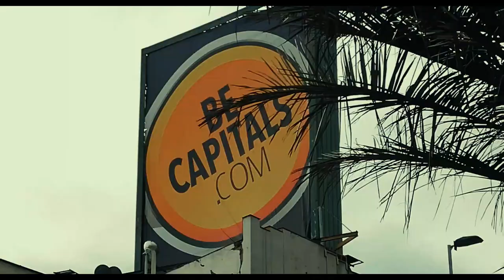DELIVERY EN CUARENTENA / Leonardo Solorzano / Episodio IV / FIXED GEAR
En el episodio IV iremos al volante de Leonardo Solorzano con su FIXED GEAR, recorriendo zonas del gran Santiago de Chile en tiempos de pandemia, haciendo DELIVERY EN CUARENTENA.